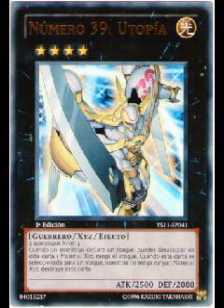¿ mamuts vivos?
hola les traigo otro video titulado mamuts vivos espero que los guste